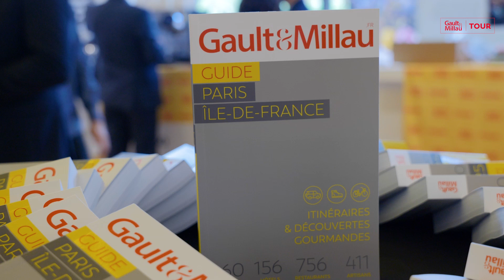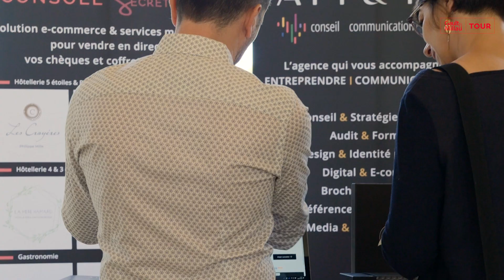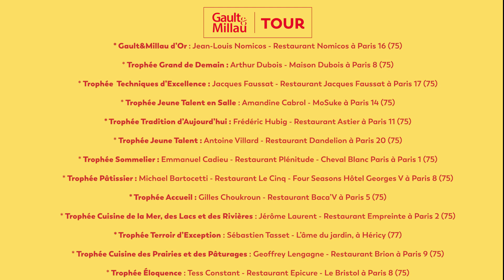Gault&Millau Tour Paris Île-de-France 2024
Retour en vidéo sur le Gault&Millau Tour Paris Île-de-France 🎥

Le lundi 2 septembre 2024, Gault&Millau a dévoilé le palmarès 2024 du guide Paris Île-de-France. Les lauréats sont aussi bien des chefs que des acteurs de salle. L’événement s’est déroulé au Pavillon Royal à Paris. La veille, lauréats et partenaires de Gault&Millau ont participé à un dîner au restaurant Pavyllon (75) du chef Yannick Alléno.

🎥 : Jérôme Peleyras

📒 SUIVEZ-NOUS AUSSI :
sur Facebook :  / gaultmillaufr
sur Instagram :  / gaultetmillaufr